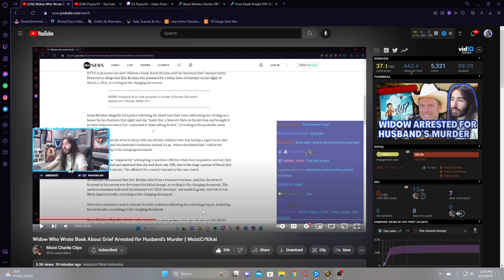Death Knight hits Level 80!